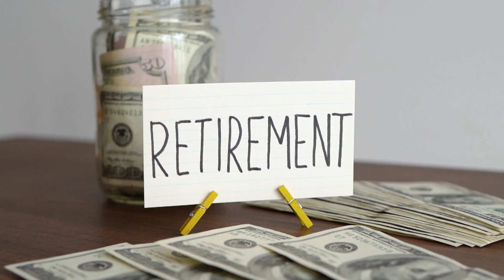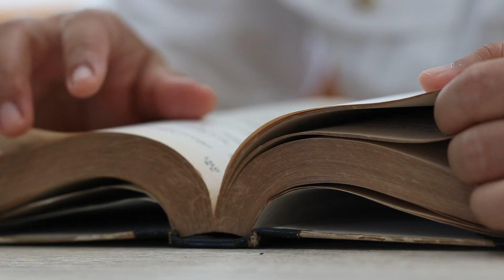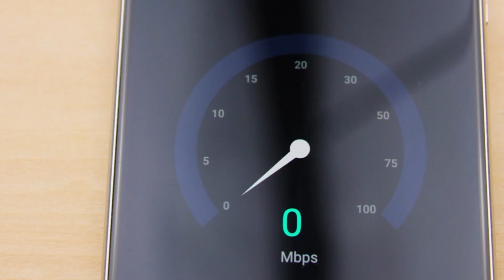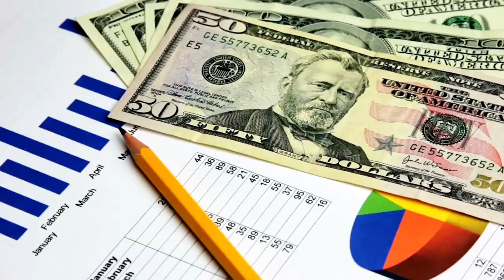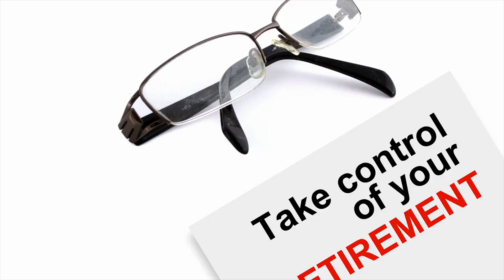Retire in Paradise: Thailand or Philippines?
Let's dive into the ultimate showdown between Thailand and the Philippines, two stunning Southeast Asian destinations. Whether you're considering relocating as an expat or planning your next adventure, we cover everything from language and cuisine to healthcare and safety. With data from reliable sources, this comparison aims to help you make an informed choice. Stick around to hear my personal pick and the reasons behind it!